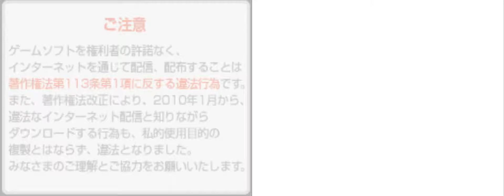10 minutos de: All Kamen Rider Rider Generation (Nintendo DS)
Série: Kamen Rider
Estúdio: Bandai Namco Entertainment
Plataforma: Nintendo DS